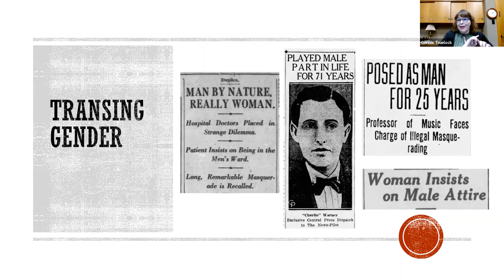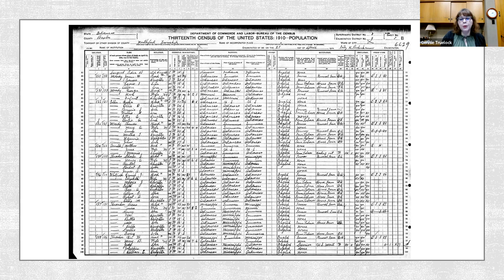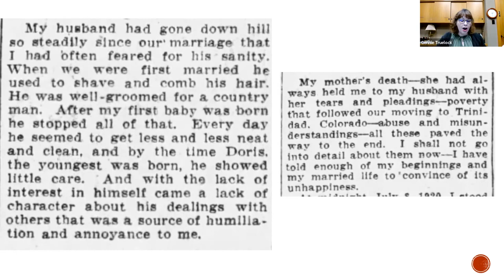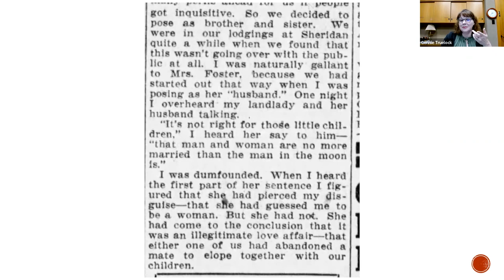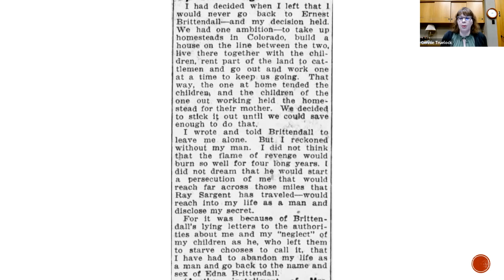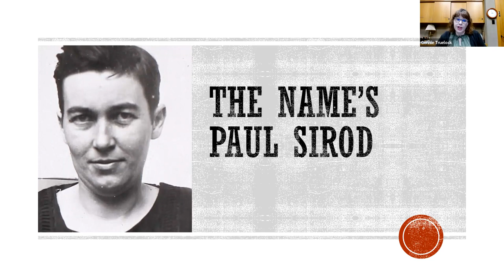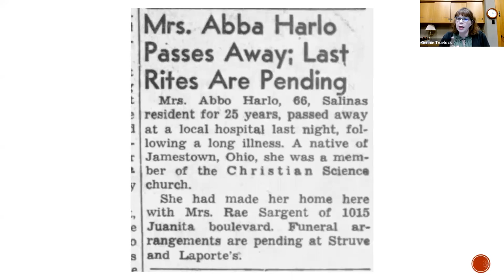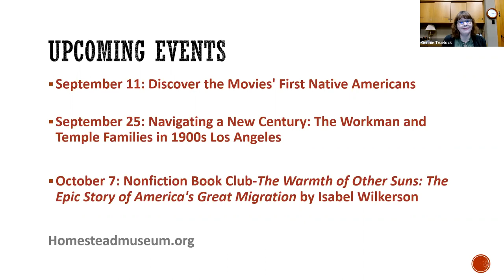FEMALE JUSTICE: Rae Sargent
When Paul Sirod was arrested for passing bad checks in Los Angeles in 1925, the police may have thought it was a simple case of forgery.

They soon discovered, however, that there was more to the story.

Paul, aka Rae Sargent, was legally Edna Brittendall, who had fled their former life in Colorado with their two daughters, a female friend, and their friend's three sons, to live as a man in California.